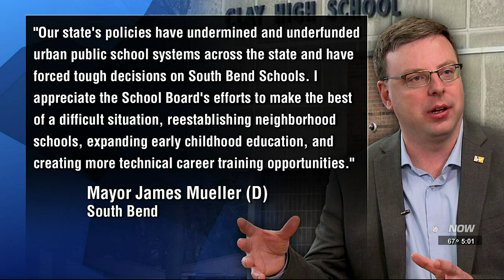City officials respond to Clay High School closure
Democratic candidates in the South Bend mayoral race are responding to the Monday night SBCSC school board vote that resulted in the future closing of Clay High School and Warren Elementary.